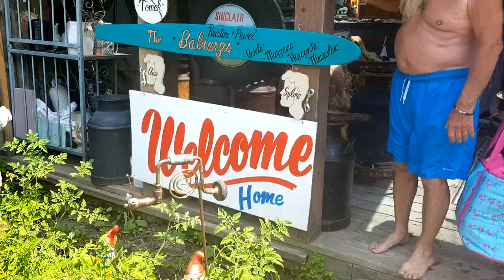Our Simply Polish Vacation - Alpena, MI 2021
A week spent in God's beautiful country on Long Lake in Alpena, Michigan  in great company!

Thank you Jonathan Stepanski for the awesome video!